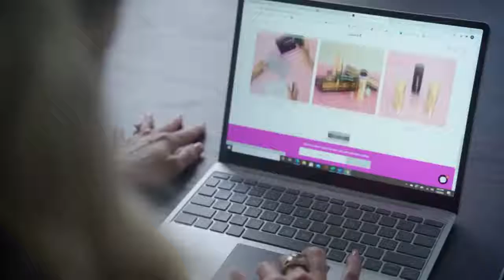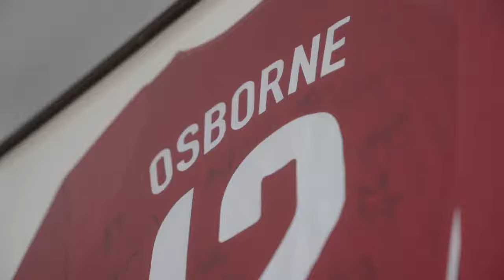SheBelieves Spotlight: Leslie Osborne